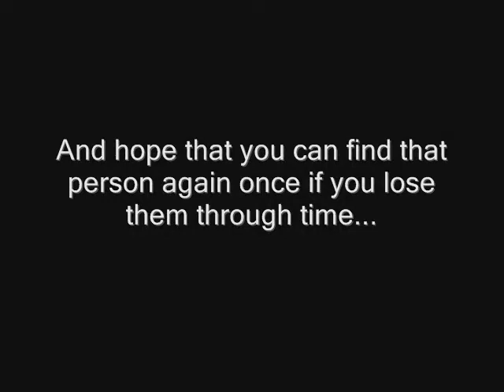yesterday and today- My Life-The reunion- Epilogue.......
Here's a tribute video I did to go along with the mini-series...Here's to 20 years of destiny everyone!! I even done the music again for this one.